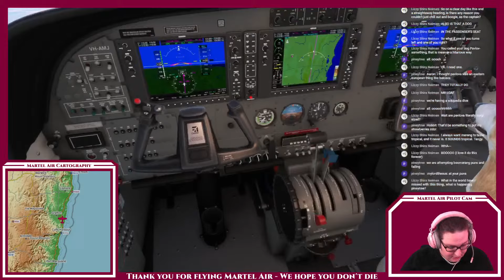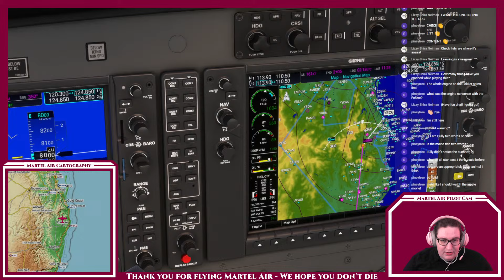Old Volcanoes and How To Not Die - Martel Air Flight 18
Flying from Coffs Harbour (YCFS) to the Gold Coast (YBCG), just reaching the edge of Queensland on our trip up the east coast, with a tour around the ancient volcano that is Mount Warning (of FernGully The Last Rainforest fame).

Join me for relaxed flights around Australia in Microsoft Flight Sim, in a Cessna Grand Caravan. This channel is a safe space for the queer/LGBTIA+ community.

Aircraft: Cessna C208B Grand Caravan EX
Peripherals: Logitech Extreme 3D Pro joystick, Logitech/Saitek Flight Throttle Quadrant